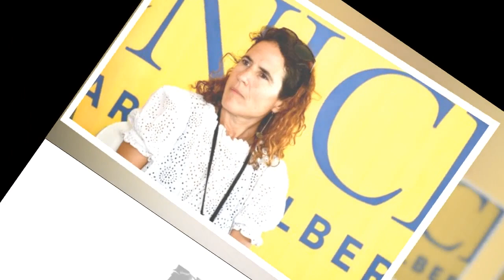Renaud : ce jour où il a appris un lourd secret d’État